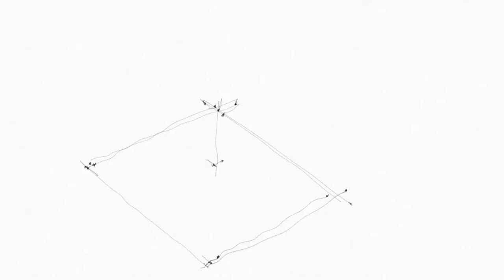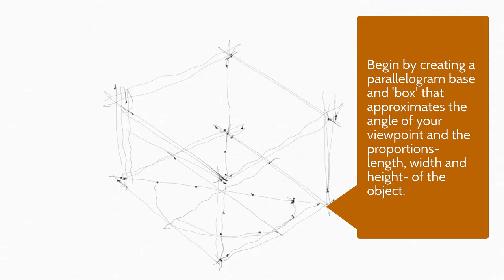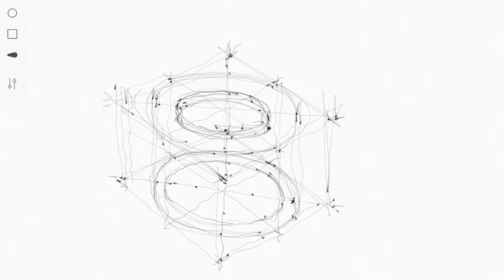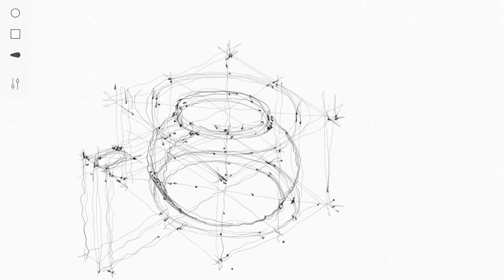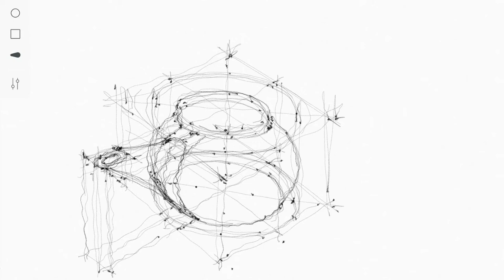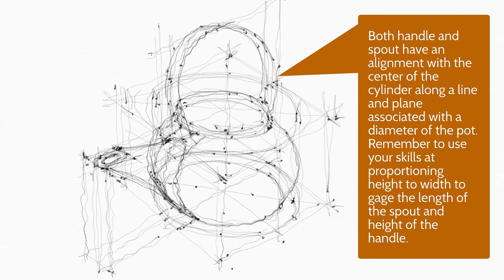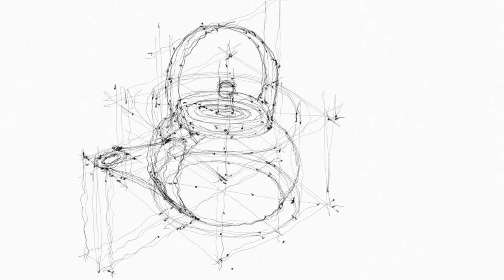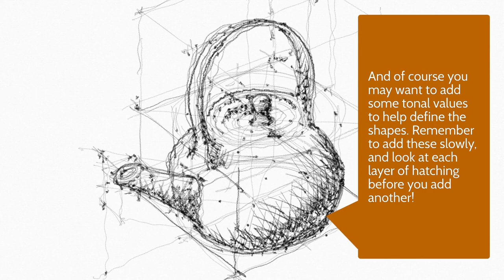Constructing Complex Objects: Paraline Drawing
This is a more axonometric-based technique for developing three-dimensional representation of complex forms than the plan oblique approach.